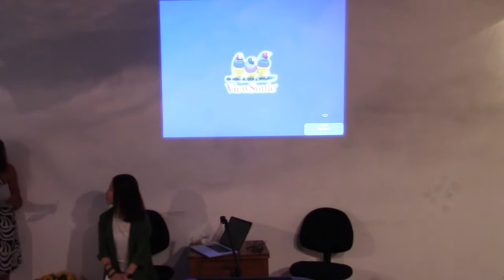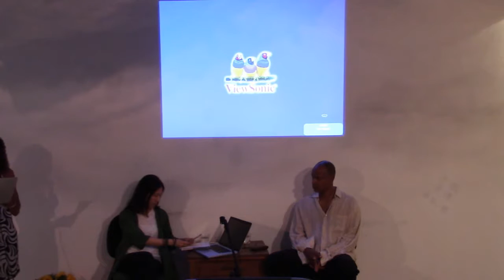7 Conversations by artists for artists with Kyungmi Shin & Todd Gray - Part 1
Kyungmi Shin was born in Busan, South Korea, to parents both of whom were Protestant ministers. She grew up immersed in Christian music, playing pipe organ for her parents' church, and singing in the choir. Kyungmi studied medicine at Kyungbook National University before immigrating to the US in
​ ​1983.​​ ​She began taking drawing classes while working as a bioengineering chemist which led her to quitting her job and studying painting at the San Francisco Art Institute. Kyungmi received her MFA in Sculpture and Installation from the University of California at Berkeley in 1995.

Kyungmi creates photo collage and art in public places. Her photo collage works depict landscape and interior spaces, creating impossible perspectives, stacked and compressed. Her work investigates global connections by looking at the rituals, myths, and physical evidence of the inter-connection between the developed and underdeveloped nations as well as the effects of globalization. Kyungmi writes “Since 2005, my installations have been influenced tremendously by my experiences of spending time and building a studio home in Ghana, West Africa. I began to shift the focus of my artworks from investigation of perception and personal identity to that of the effects of global economic connections.”

Her public artworks are informed by the site's history and current context. She has completed works such as an entry plaza sculpture for Brookland Middle School in Washington D.C., a pocket park in Laguna Beach, CA, and a street improvement project for Sierra Madre Blvd in Pasadena, CA. Currently she is working on a sculpture for Bronson Studios’ new ICON building on Sunset Blvd, and mosaic murals for El Cerrito Del Norte BART Station in Northern California.

Kyungmi has been the recipient of the CCF - California Community Foundation Artwork Commission and the California Community Foundation Emerging Artist Grant. The Durfee Artist Resource for Completion Grant. Pasadena Cultural Affairs Individual Artist Grant. The Chancellor’s Eisner Prize for Creative Achievement, UC Berkeley. Exhibitions include Pacific Design Center, Los Angeles, CA, LAX Airport, Los Angeles, CA, Japanese American National Museum, Los Angeles, CA. Houston Center for Photography, Houston, TX, Korean American Museum, and Laguna Art Museum.